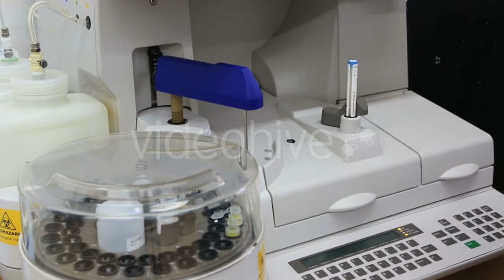Flowers and Fountain in the Background by - (nature) | Stock Footage Mega Pack +40 items